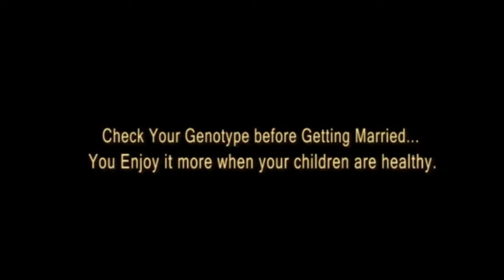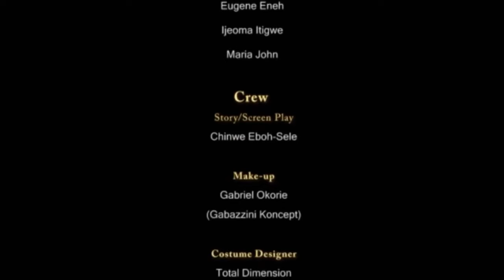A True Life Story Of A Powerful Christian Woman At Her Breaking Point - A Nigerian Movie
This African movie is about a girl who was abandoned because she is always sick, what could caused her sickness.